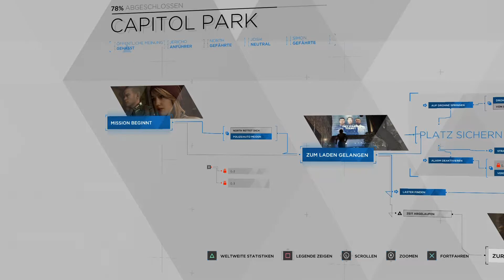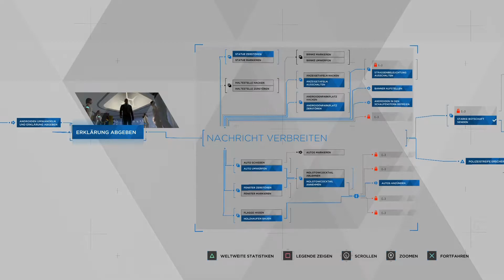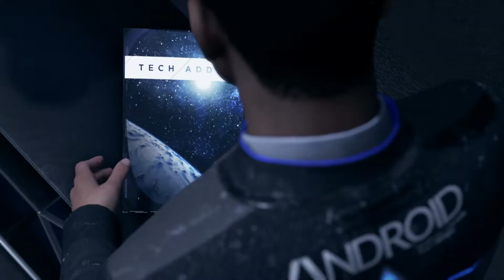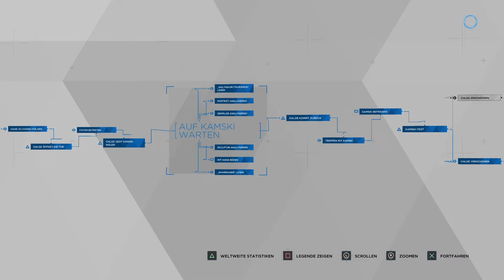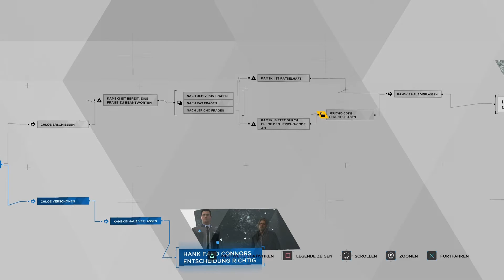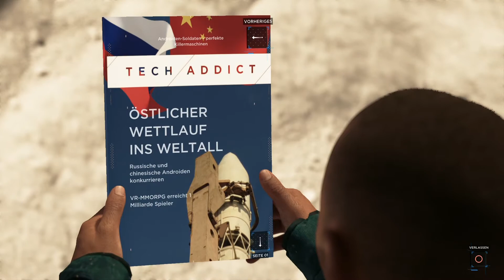Detroit: Become Human Walkthrough [21] (Deutsch) - Triff deinen Schöpfer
Ein äußerst interessanter Mann, wie ich finde.